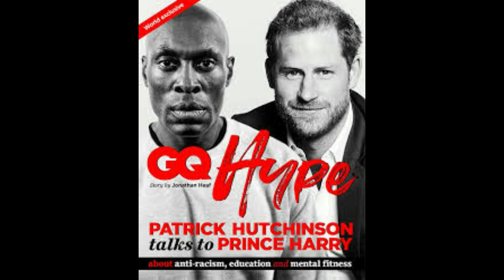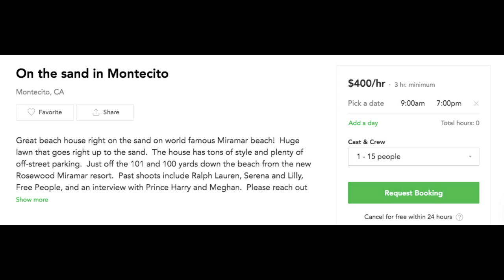Prince Harry's Empty Jargon and his wife can't help him to talk about racism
Prince Harry thinks that talking about implicit bias is enough to make him relevant around the issues of racism.  I think Harry is trying too hard and it is not his place to voice talking points on such a difficult issues. Meghan Markle might be somewhat black but she can't really show Harry the real issues of racism that will help him to see the dark underbelly of racism. In this video I speak about Harry's recent interview with Patrick Hutchenson, a black man who saved a white protestor from an angry crowed of black protestors.

Some readings from news articles and books have been edited down to save on time, if you want to see full quotes from my readings please read the source material I provide or contact me to learn more.

I will do my best to respond to ALL comments. Mean and malicious commenters will be BLOCKED and REMOVED from my channel.

Please follow all of YouTube's Community Guidelines.

PDina volunteers her time to create these videos to support charity work that benefit young kids to learn important life skills. On behalf of AM City Kids, the organization that donates 90% of proceeds to support a nonprofit that teaches life skills and global education for underserved youth.

A sincere THANK YOU to everyone who supports this channel.